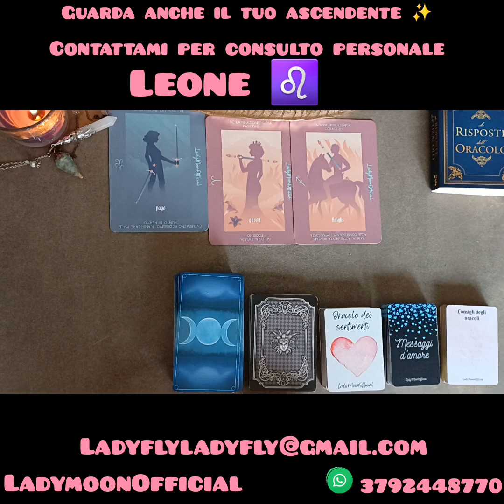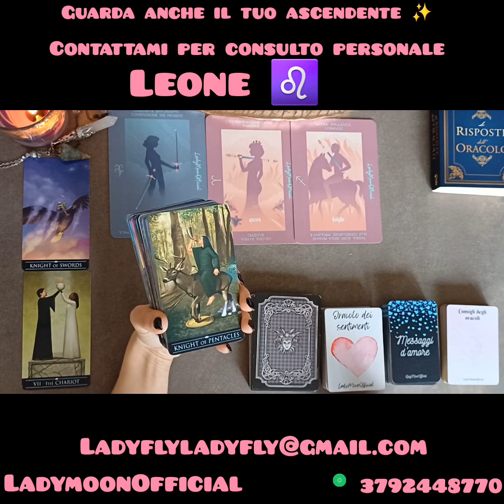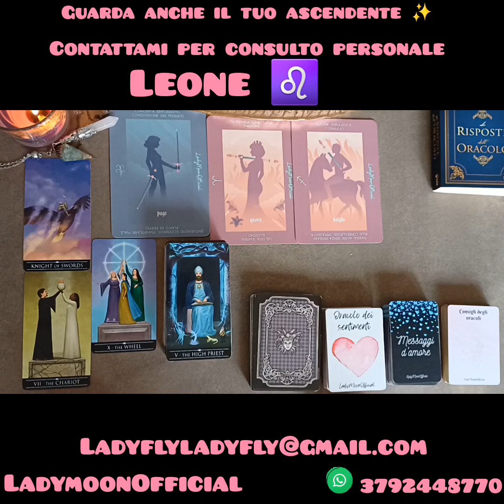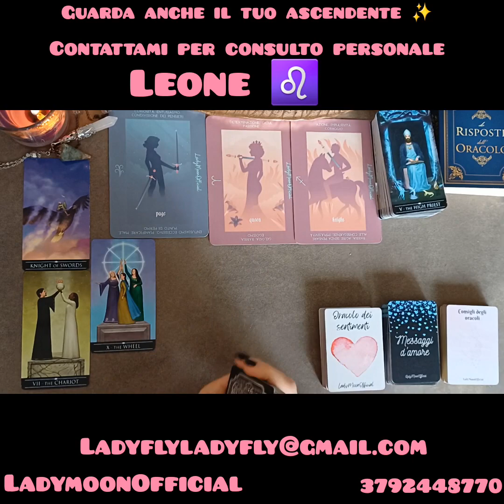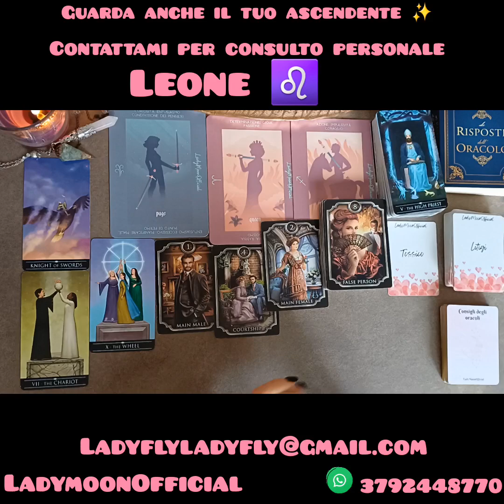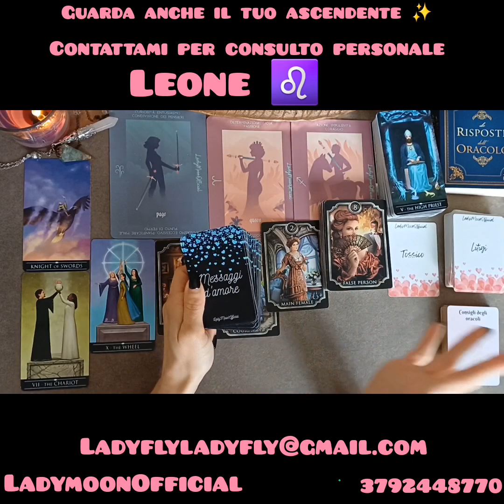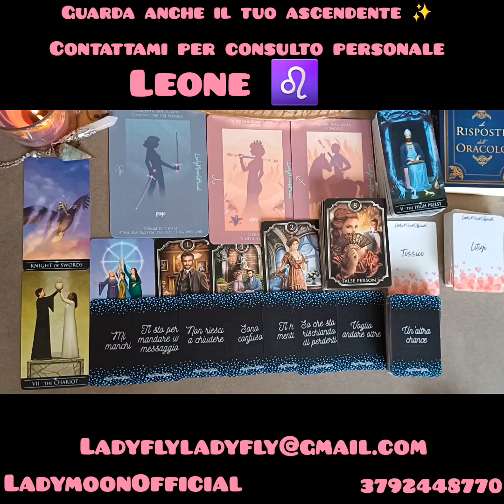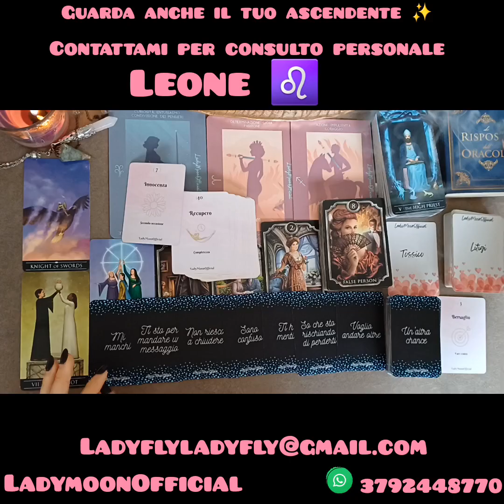🔮Oroscopo✨️Leone ♌️tarot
🃏 CARTE USATE IN QUESTO VIDEO🃏:
•Consigli degli Oracoli LadymoonOfficial
• Messaggi D'Amore LadymoonOfficial
• Le Risposte dell'Oracolo
• Silver Witchcraft Tarot
• Fin de Siecle Kipper

Piramide di Ametista Reiki
Set di Pietre Chakra
Statua della Dea Luna
Bracciale con Perle in Pietra Naturale e Pendolo al Quarzo Rosa
Porta incenso Foglia metallo Oro
Tavola in legno e pendolo in Quarzo Rosa
Smudge Per Purificazione ambienti e
Rituali di Purificazione